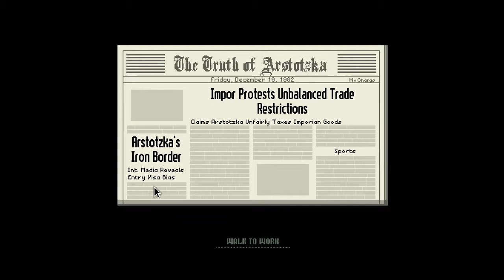Reasons of Denial - Papers, Please [P9]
How it feel like to be an immigration officer?
How hard could it be?
BoxHead has taken the challenge to be an immigration officer in the game.
How will it turn to be?